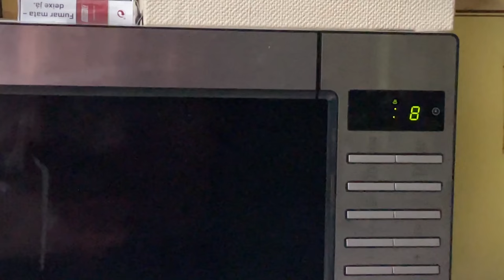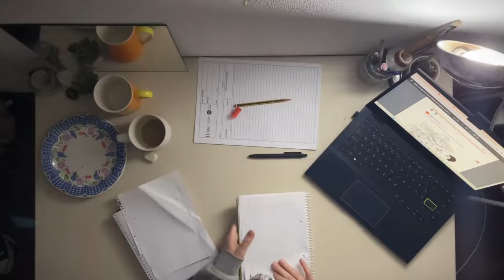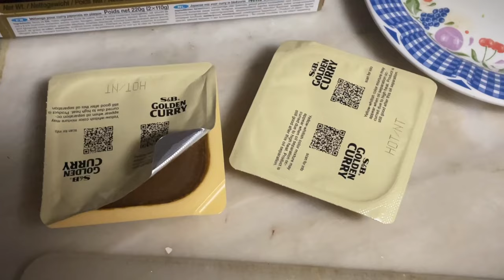midterms anxiety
count how many times i said "I hate college" in this video HAHAHAHA